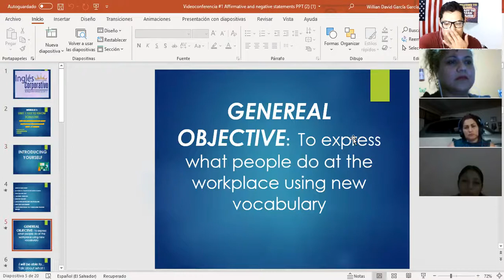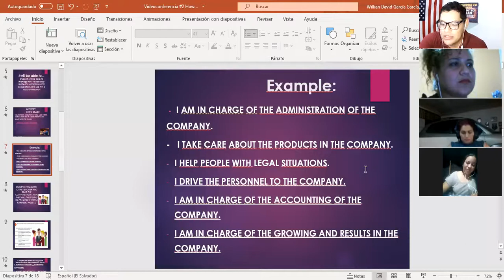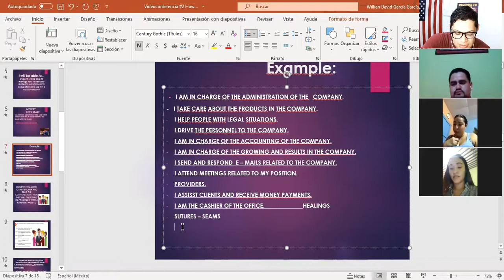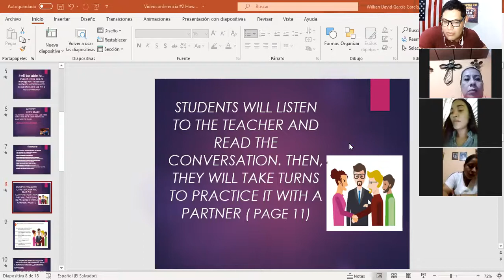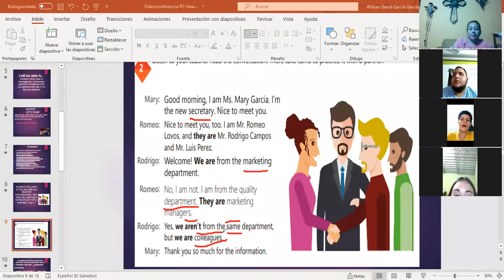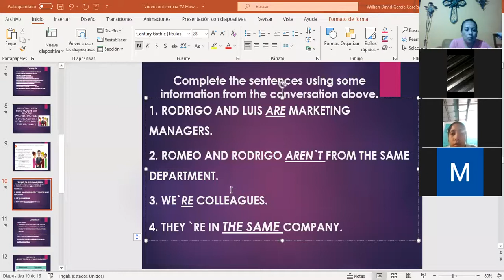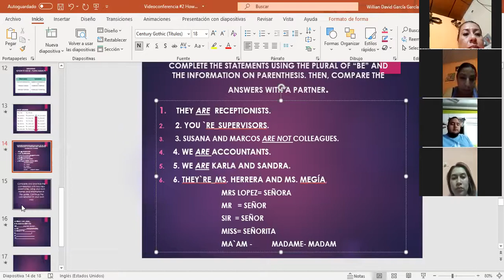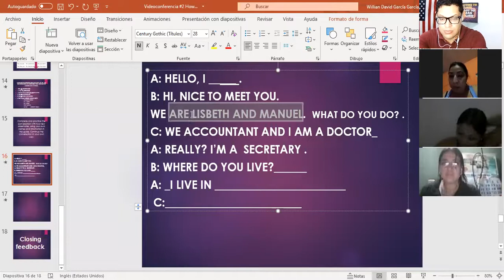Ingles Corporativo-Videoconferencia # 2: Yes / No Questions And Short Answers.